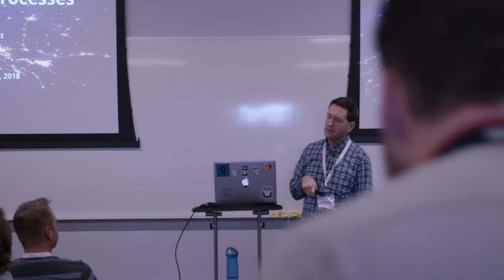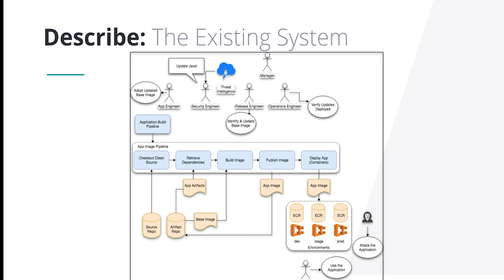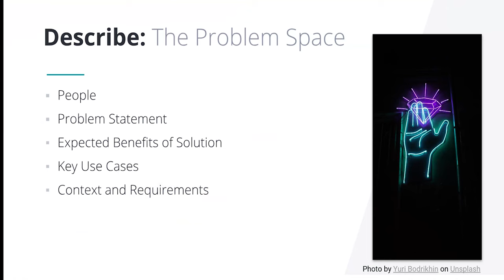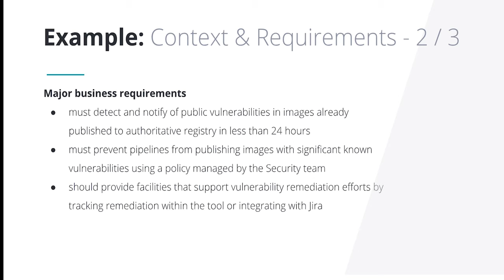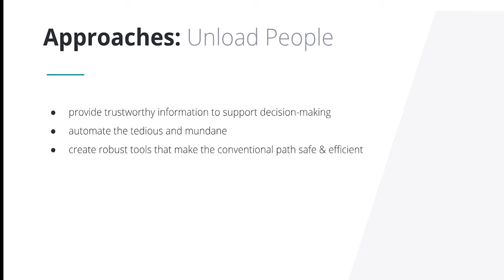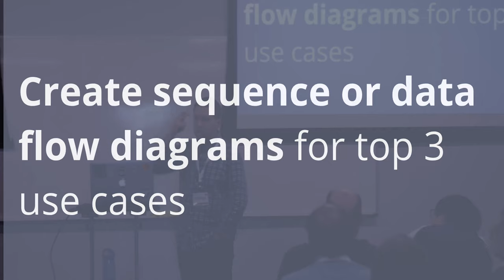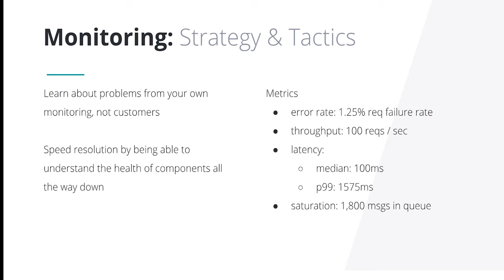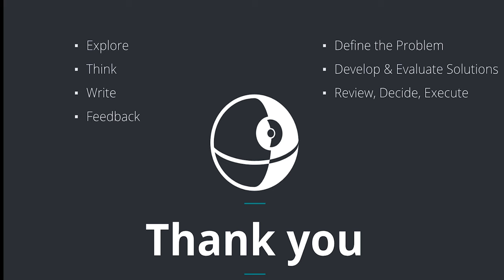DevOpsDays Phx: Intro to Designing Systems and Processes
Abstract

You’ve got your algorithms, compilers, and version control, but what about the big picture? How do you go from a problem statement to a design and set of tasks you can work through?

In this talk, I will share my design process for building new and refactoring existing systems. We will cover describing the problem(s), eliciting functional and ‘non-functional’ requirements, designing systems and processes that solve the problem, and gathering feedback. We will focus on understanding customers, discovering their spoken and unspoken needs, and creating systems and processes that deliver value safely and sustainably.

This talk is intended for people looking to take on their first big design activity or interested in learning more about leading an effective system design process. You will leave with clear recommendations for how to navigate through the design process and resources to support your own research and communications.

Stephen Kuenzli has designed, built, deployed, and operated highly-available, scalable software systems in high tech manufacturing, banking, and ecommerce systems for nearly 20 years in addition to a B.S. in Systems Engineering. He loves working through challenging design problems and building solutions that are safe and enjoyable for customers, users, and stakeholders.

By day, Stephen guides teams into AWS securely and at scale.